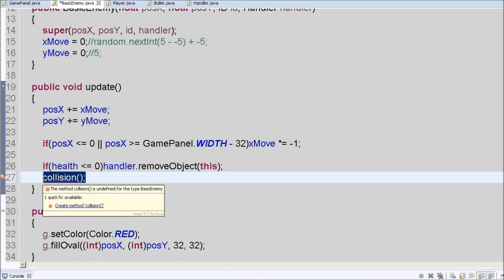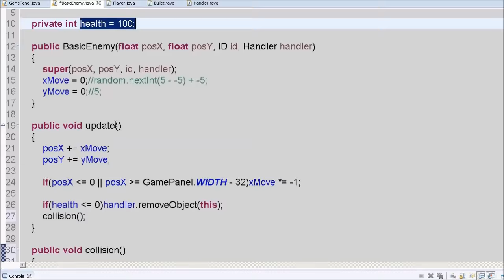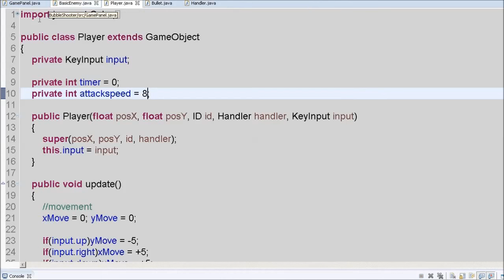Java game programming | BubbleShooter | Collision(bullet-enemy) | Επ10